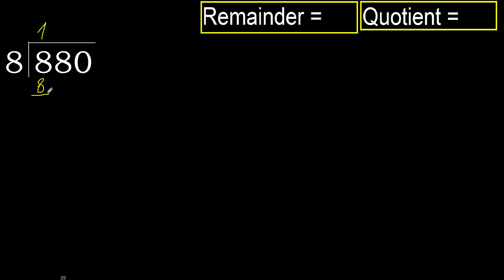Divide 880 by 8 , remainder . Division with 1 Digit Divisors . How to do